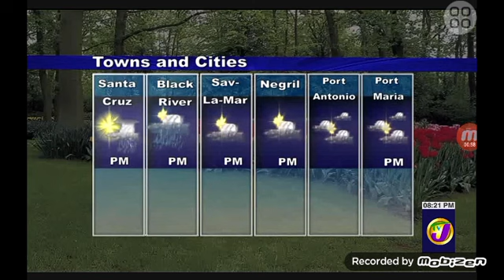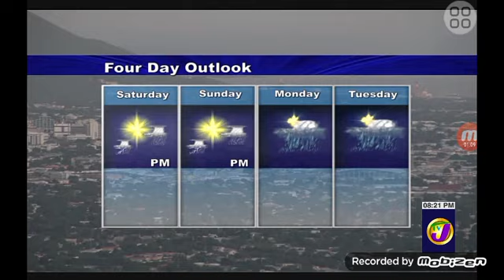Prime Time Weather